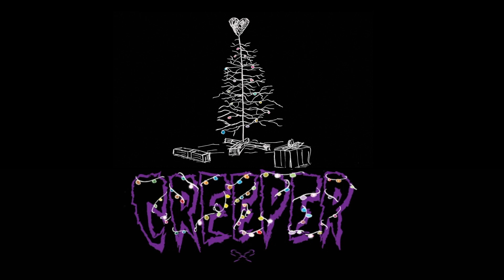Creeper - Same Time Next Year? (Official Audio)